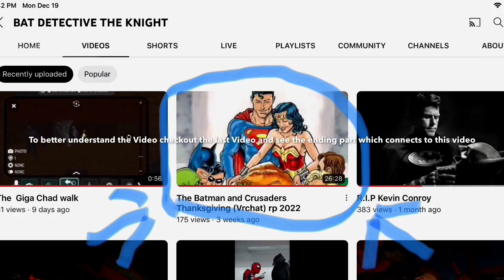(VRCHAT) Batman And Crusaders of Justice Christmas special RP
santa claus aka baxxre YouTube channel